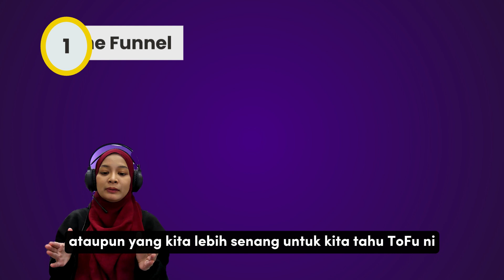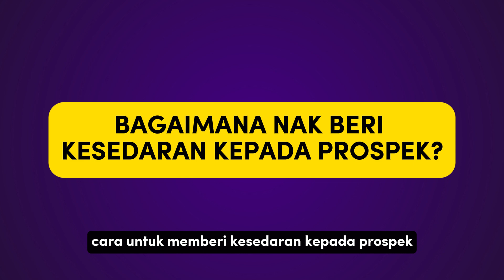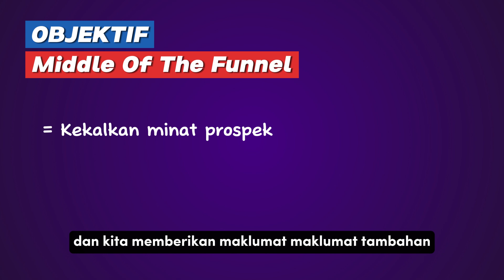Apa itu TOFU, MOFU, BOFU ? (Top of Funnel, Middle of Funnel, Bottom of Funnel) strategi marketing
Video kali ini , Nad terangkan maksud ToFu, MoFu dan BoFu iaitu Top of Funnel, Middle of Funnel dan Bottom of Funnel